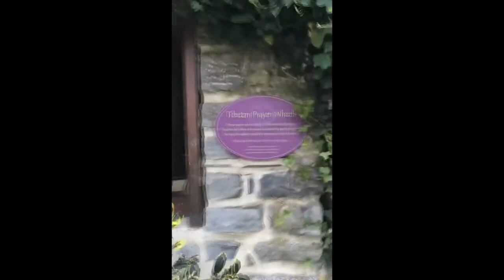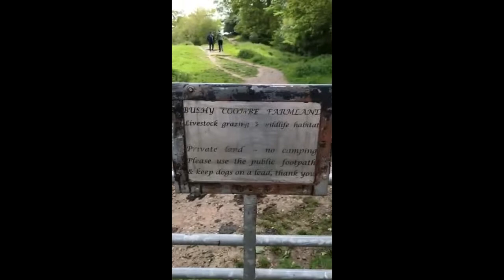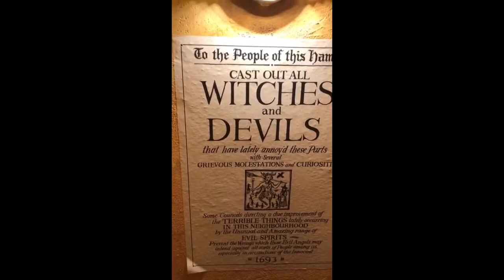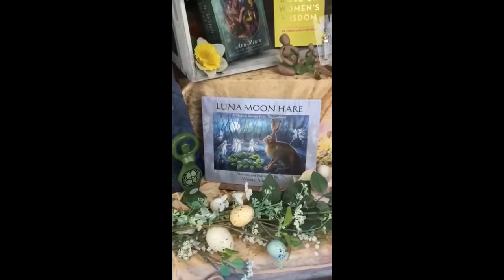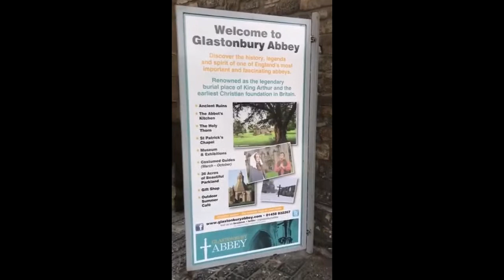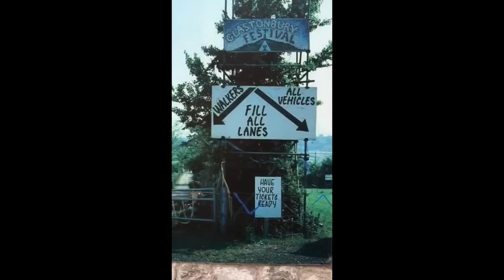The Life of Brian - Episode Six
6: Brian takes on Glastonbury - No not the festival but a discovery that will haunt you!